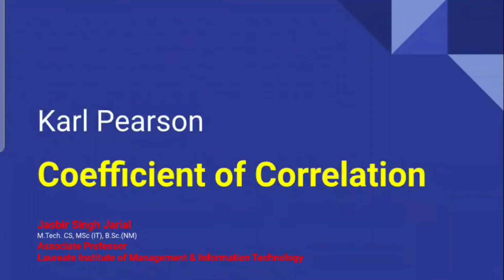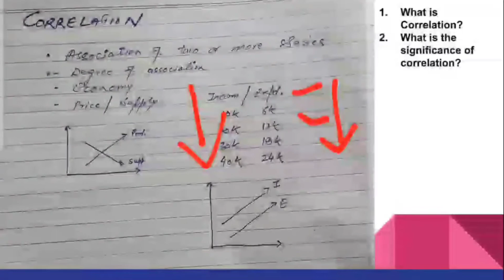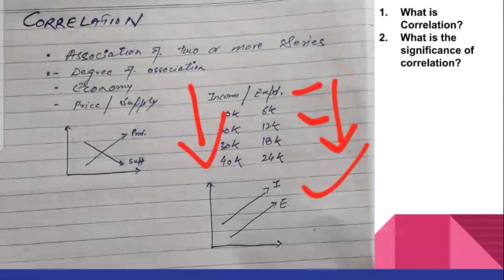Class 29 COSM : Coefficient of Correlation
1. Correlation
2. Karl Pearson Coefficient of Correlation
3. Example